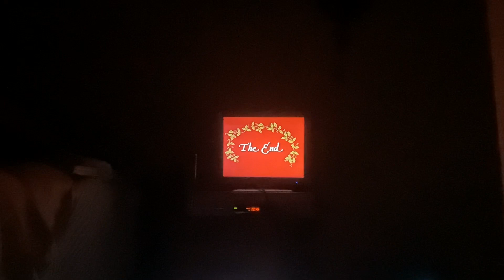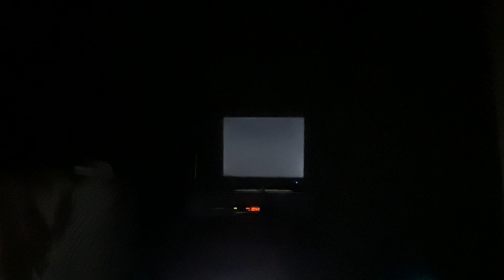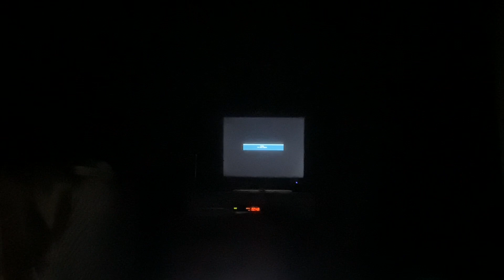Closing To A Walt Disney Christmas 1986 VHS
Print date 090286